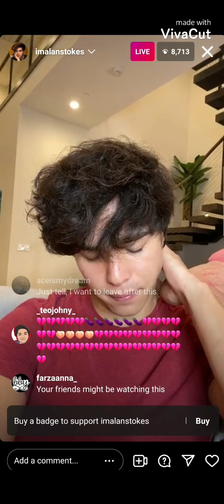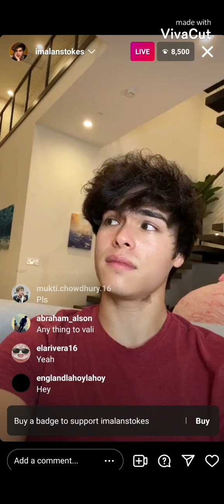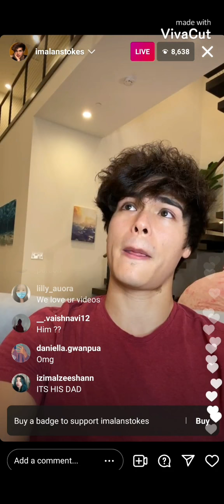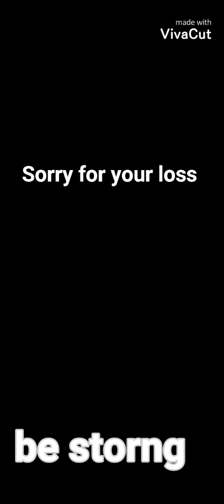Stokes tiwns gradpa died(rip)